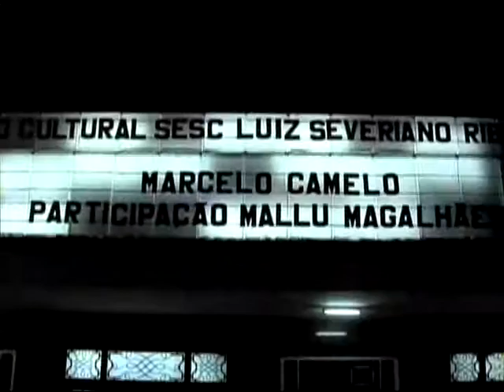Marcelo Camelo & Mallu Magalhães: Show e entrevista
Matéria feita durante show solo de Marcelo Camelo em Fortaleza, no dia 17 de abril de 2009, no Centro Cultural Luiz Severiano Ribeiro.